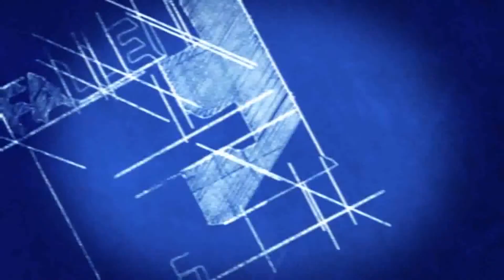KDrew - Bullseye [Dubstep]